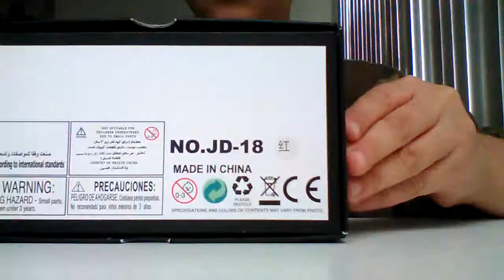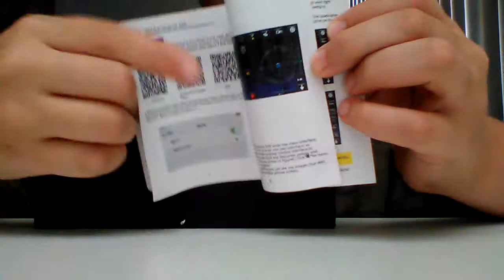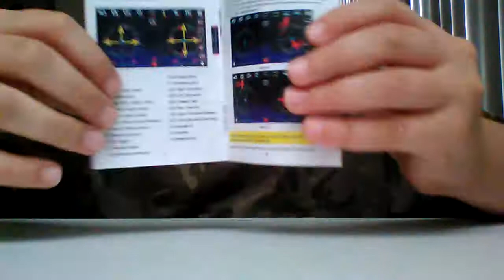Unboxing the new jy108 pocket drone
In boxing a new pocket drone